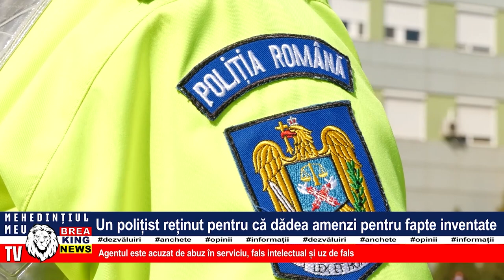UN POLIȚIST REȚINUT PENTRU CĂ DĂDEA AMENZI PENTRU FAPTE INVENTATE